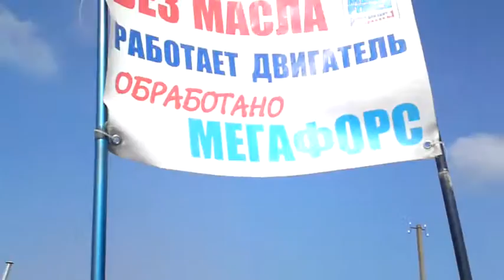Работаем без масла.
Рынок в Маячке.